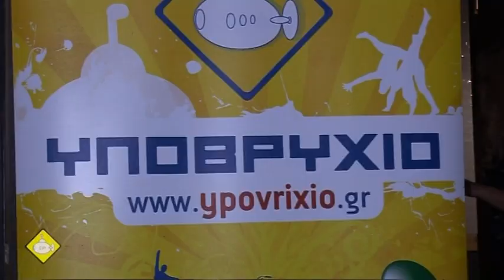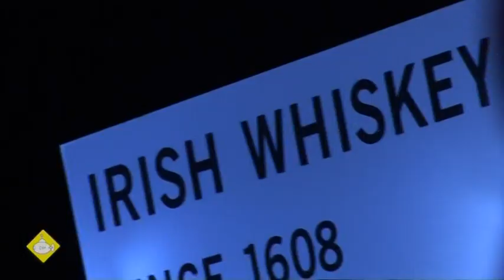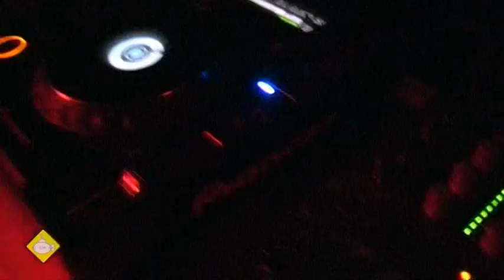A Night (of many) in the Sereal Life EXHIBITION SHOW & d.j. PANKO on decks @SWING 04/05/10.mpg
sereal life
a sereal designers exhibition show - dj Panko (of Ojos de Brujo)